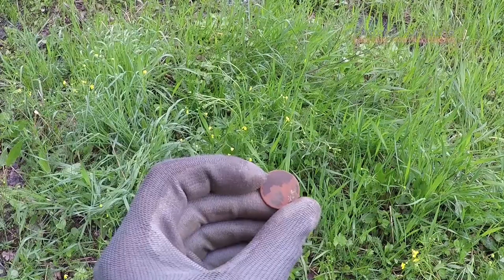Царские монеты и кресты дом лесной стражи